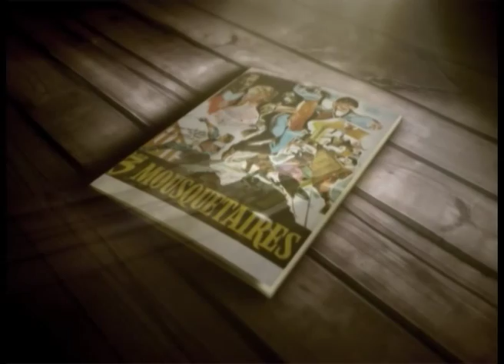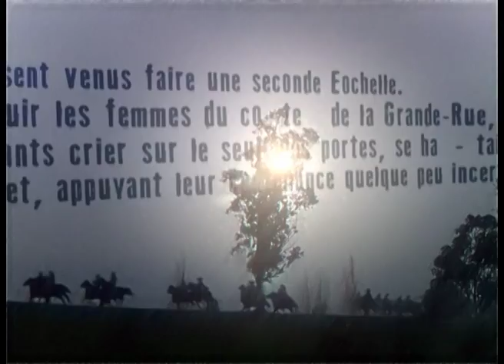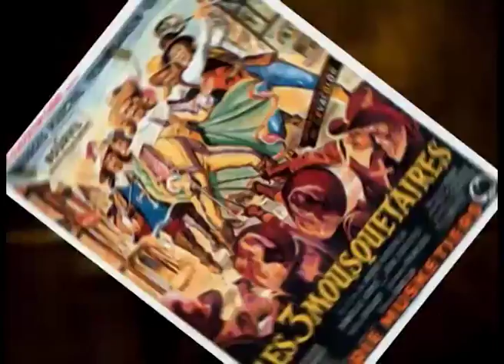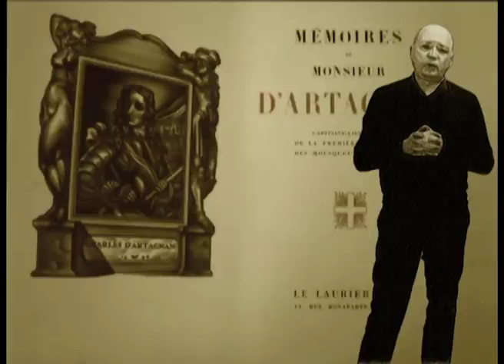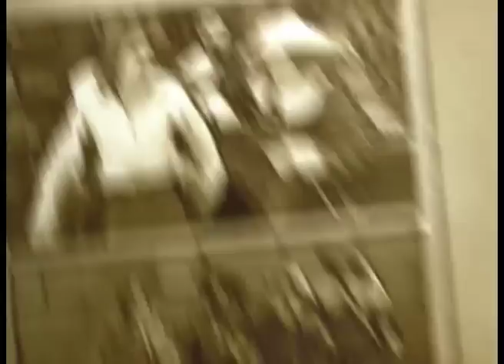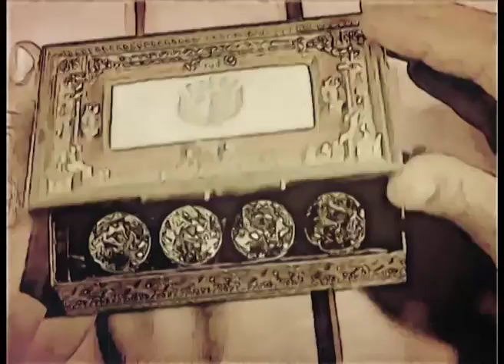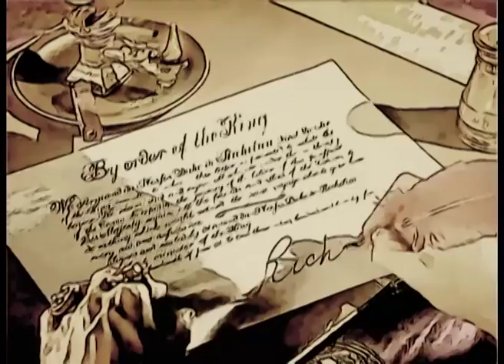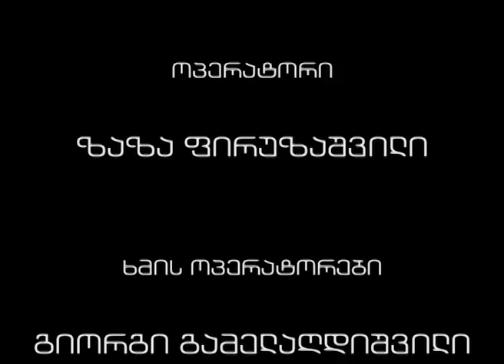ჩემი წიგნი | სამი მუშკეტერი | ფილმი